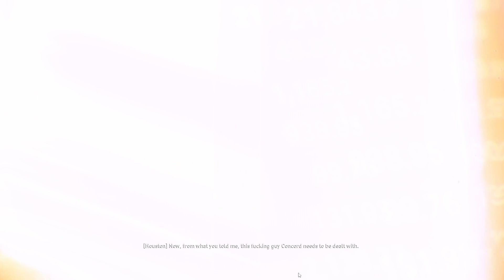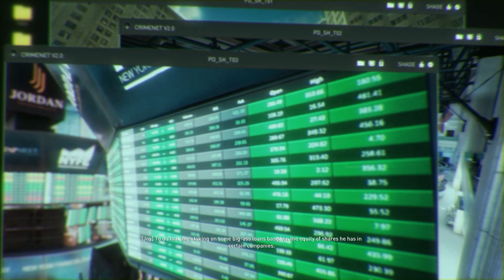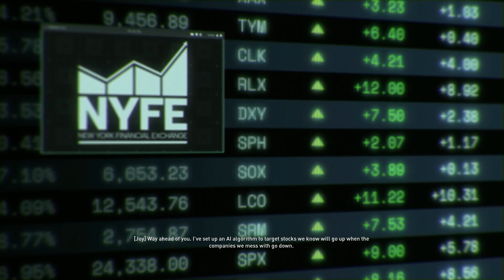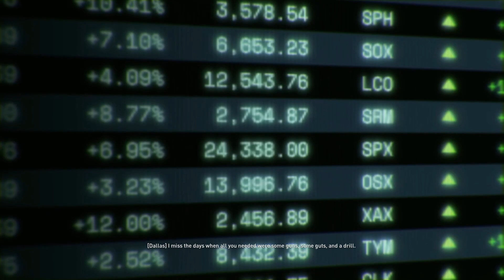Fear and Greed DLC First Look